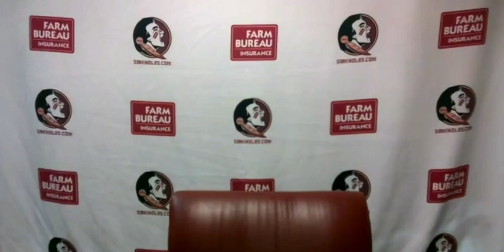"I'm gonna find guys...or die trying", Mike Martin Jr. after FSU drops opener to Pitt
Martin Jr. disappointed in pitch selection at the plate as offense strikes out 19 times in loss